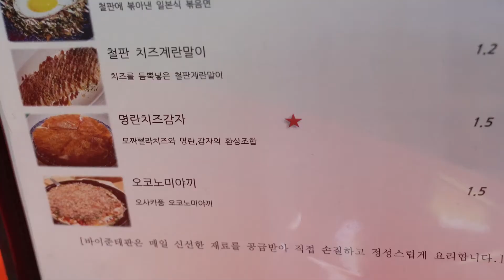Cheese Potato with pollack roe ─ Korean Street Food / Korean Street Food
The building is - mentai Cheese Potato ( Cheese Potato with pollack roe )

USD 15,000 (USD 12.6)

Konkuk University Station, Seoul Korea